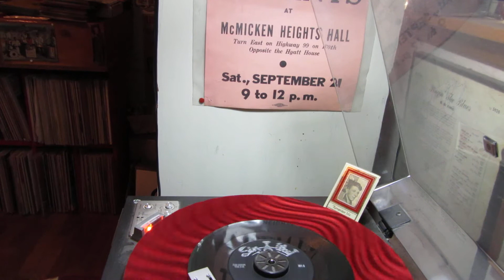The Bumps ' You Don't Love Me Anymore'